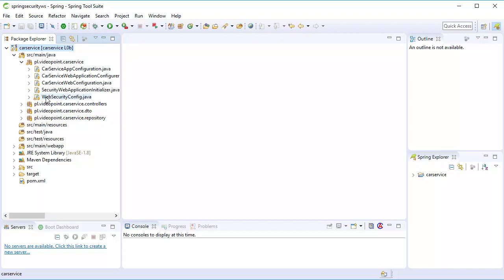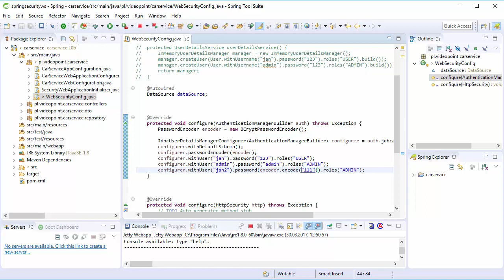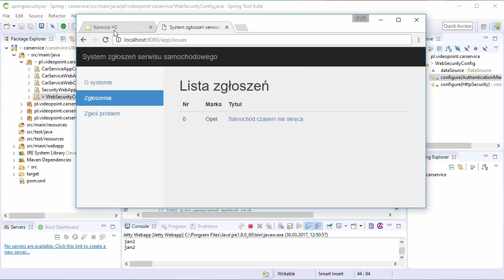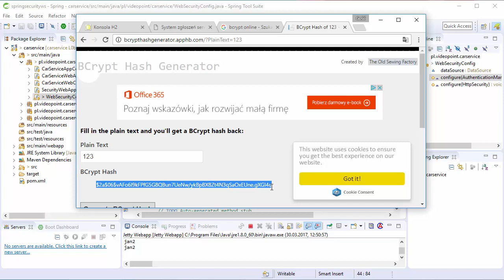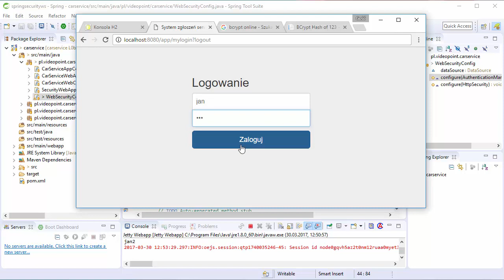Szyfrowanie haseł - lekcja z kursu Spring Security | Videopoint.pl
Żądny wiedzy?